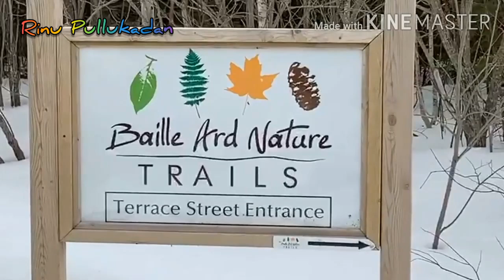Baille Ard Nature Trails Canada